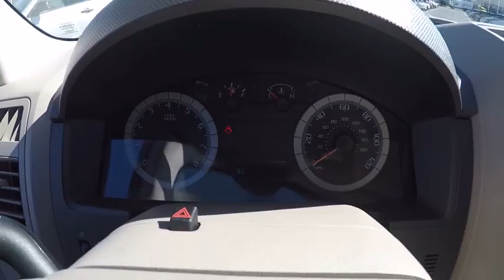2009 Ford Escape Elgin IL 8199Q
2009 Ford Escape 4WD 4dr I4 Auto XLT

1045 E. Chicago St.

FUEL EFFICIENT 25 MPG Hwy/19 MPG City! XLT trim. IIHS Top Safety Pick, iPod/MP3 Input, CD Player, Satellite Radio, Alloy Wheels, 4x4, newCarTestDrive.com explains Quite pleasant to drive.. 5 Star Driver Front Crash Rating. CLICK NOW! FORD ESCAPE: UNMATCHED RELIABILITY: 5 Star Driver Front Crash Rating. 5 Star Driver Side Crash Rating. Approx. Original Base Sticker Price: $25,200*. KEY FEATURES ON THIS FORD ESCAPE INCLUDE: KEY FEATURES ON THIS FORD ESCAPE INCLUDE: 4x4, Satellite Radio, iPod/MP3 Input, CD Player, Aluminum Wheels MP3 Player, Keyless Entry, Privacy Glass, Child Safety Locks, Steering Wheel Controls. BEST IN CLASS: FORD ESCAPE: Since its introduction, the Ford Escape has been one of America's best-selling small SUVs. - Edmunds. The Escape's small dimensions make it easy to park and maneuver, while the large side-glass panels permit a nearly unobstructed view for both driver and passengers. -- Kelley Blue Book. IIHS Top Safety Pick. Great Gas Mileage: 25 MPG Hwy. VISIT US TODAY: Ron Hopkins Ford has been providing quality pre-owned vehicles to the Elgin, Schaumburg, and Fox Valley community for over 30 years. Our reputation is more important than anything and that is why all of our used vehicles go through rigorous inspections to make sure they meet the Ron Hopkins Ford standards. Come experience how our family will treat you like family. Hopkins Ford of Elgin price all vehicles aggressively and the discounted prices are changing constantly to serve our market. This includes: Elgin, South Elgin, Hoffman Estates, Bartlett, Streamwood, Hanover Park, Barrington, Saint Charles, Geneva, Huntley